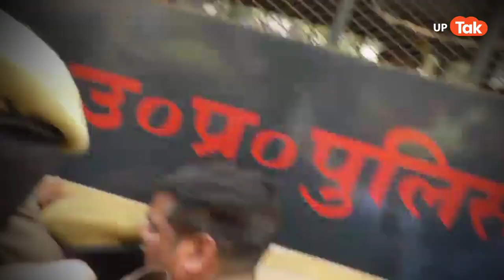Irfan Solanki: धक्का-मुक्की के बीच इरफान सोलंकी ने पढ़ा ऐसा शेर कि सभी देखते रहे गए...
सपा नेता इरफान सोलंकी का वीडियो वायरल.. धक्का-मुक्की के बीच इरफान सोलंकी ने पढ़ा ऐसा शेर कि सभी देखते रहे गए...